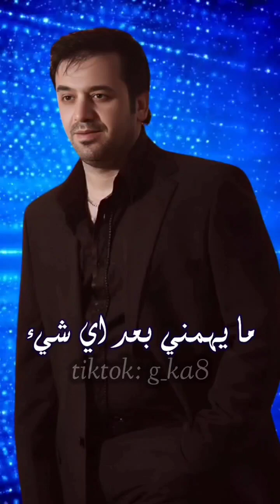هيثم يوسف - ما خله عندك خبر